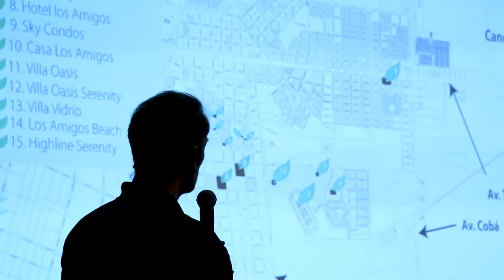Seminario de Inversión Mérida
Muchas gracias Mérida por creer en nuestro proyecto.

¡Juntos podemos hacer un México más sustentable!